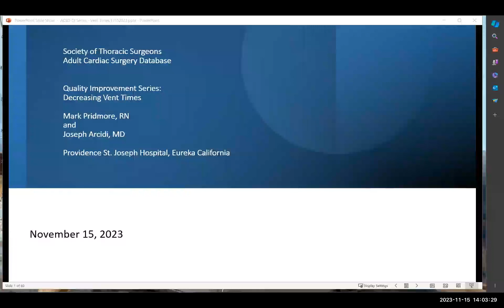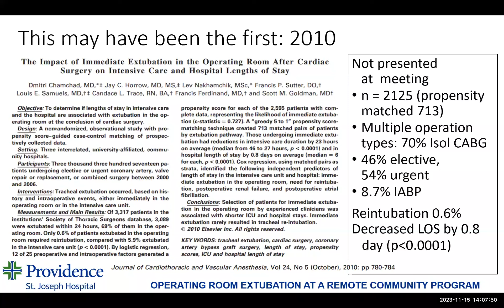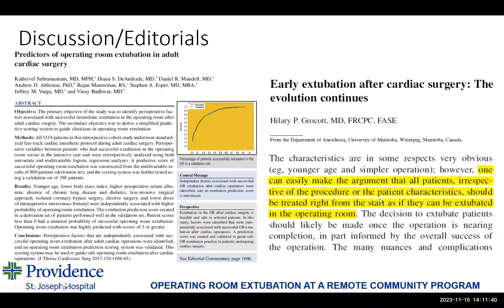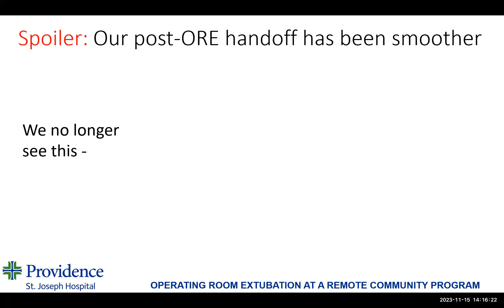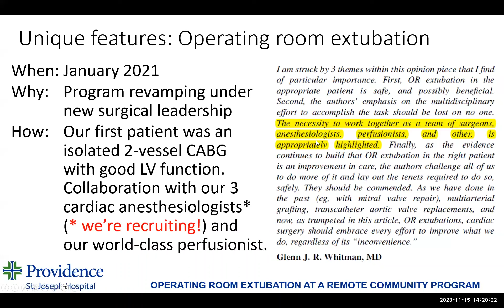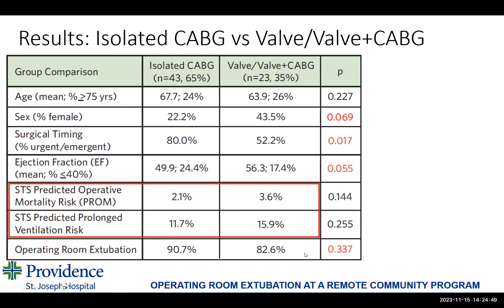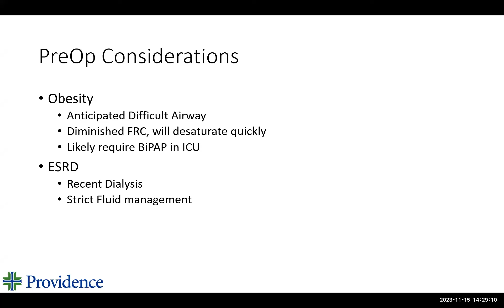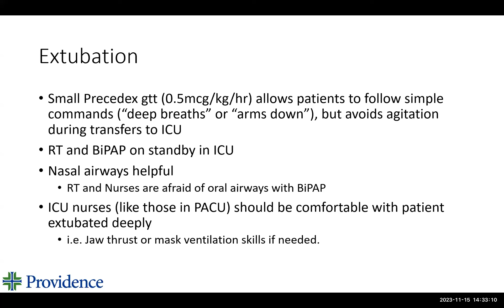Quality Improvement Series: Decreasing Vent Times (November 15, 2023)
This webinar series is for data managers in the STS Adult Cardiac Surgery Database (ACSD), with the goal of helping to improve national quality initiatives. This webinar in the series provides a detailed case study on operating room intubation at a remote community program.